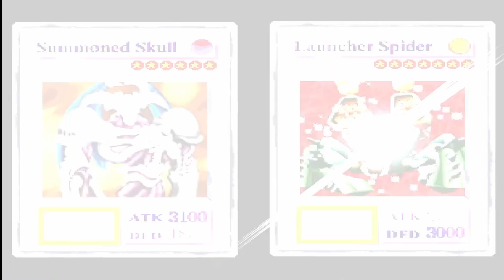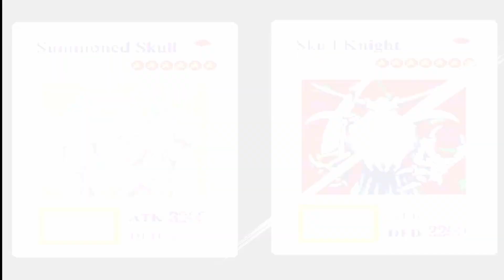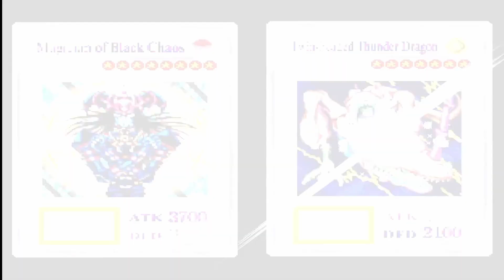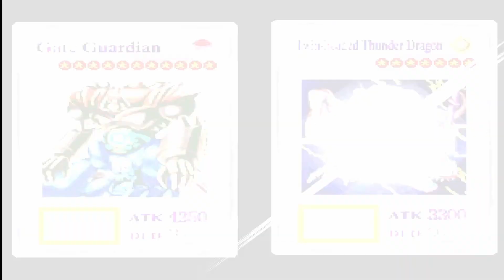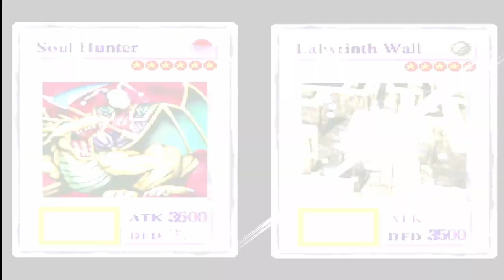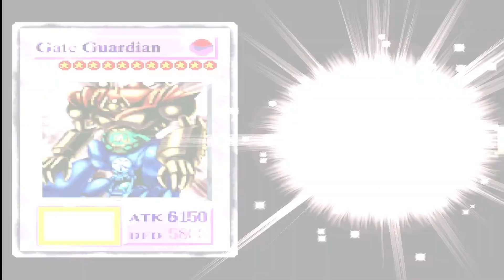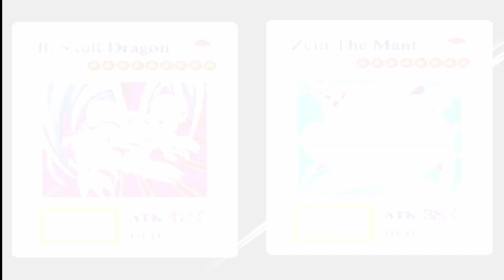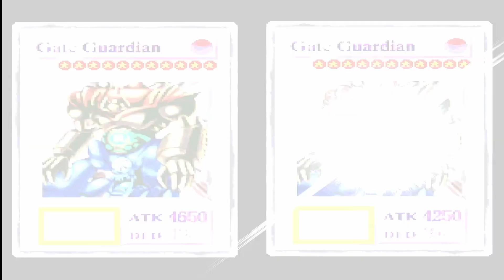YU-GI-OH! FORBIDDEN MEMORIES 13! (COM EFEITOS) #18 - ZERANDO COM DECK DE ATRIBUTO DARK